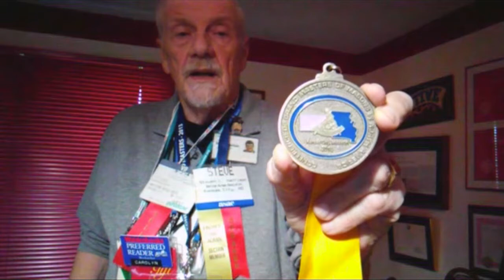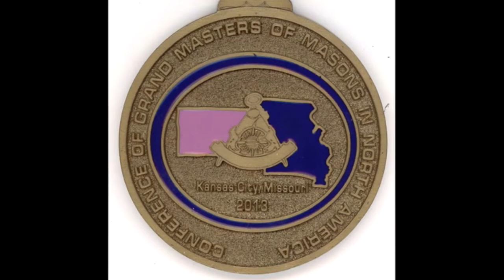Masonic Curators - 040 - The Conference Badge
Steve collects badges, in fact, he has a ton. Today he shows you his favorite. It's pretty amazing! Check it out!